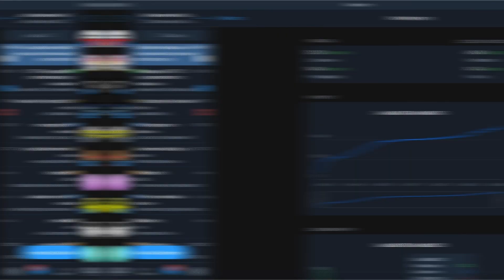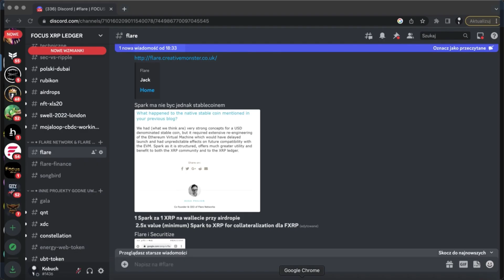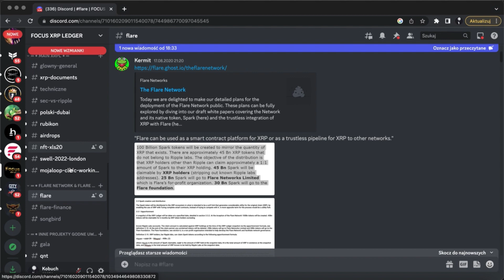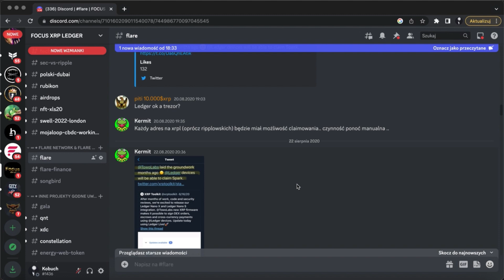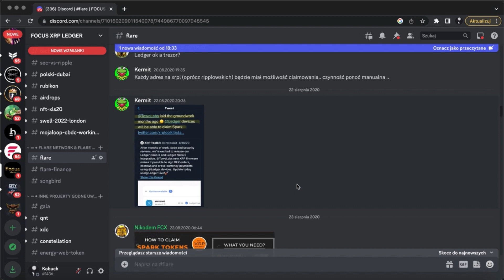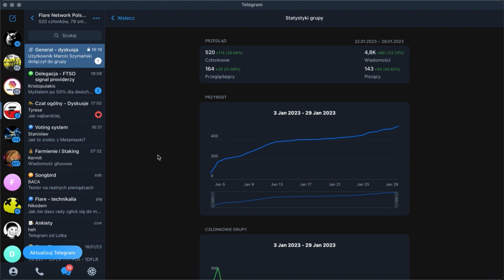Przekroczone 500 użytkowników na telegramie - Grupa będzie zamknięta?